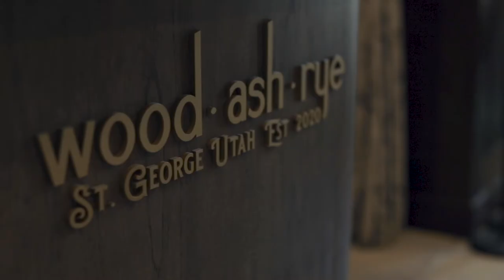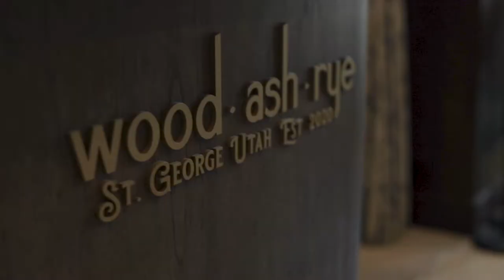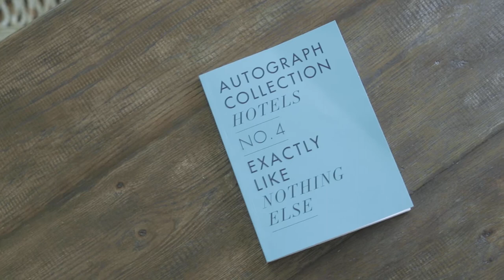The Advenire Hotel St George - Sarah Crowley Tour